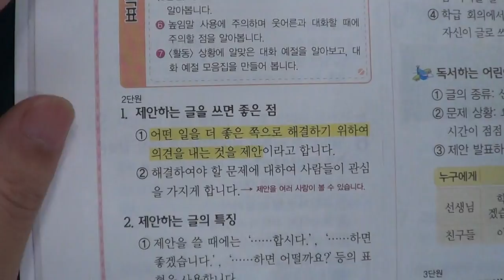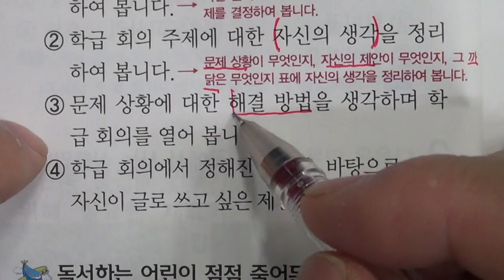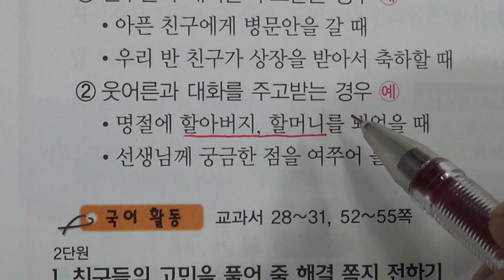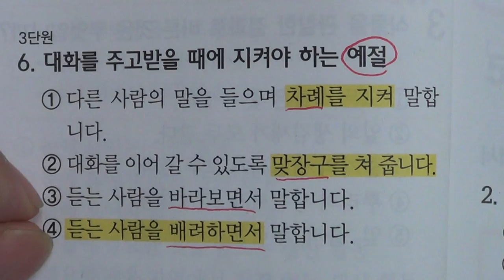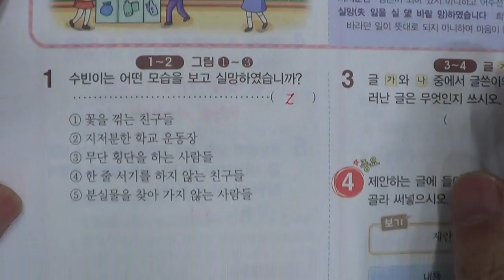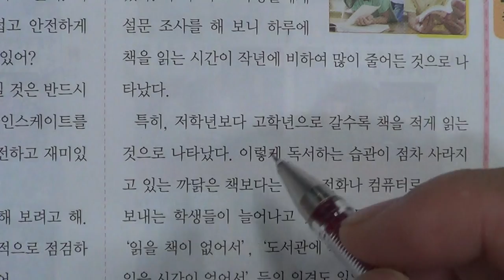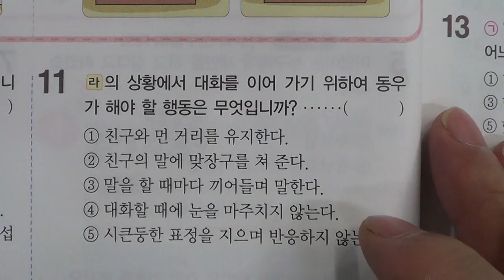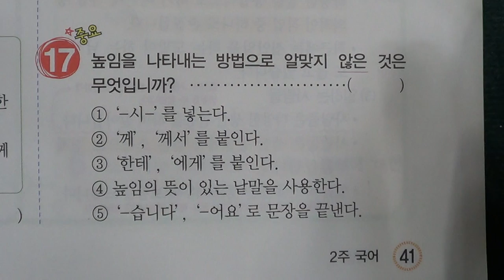■초등부 4학년 국어 2 제안하고 실천하고 3 대화를 나누어요■2학기 중간고사■송도신도시 송도 학원 종합학원 먼우금초 신송초 송원초 송명초 명선초 신정초 해송초